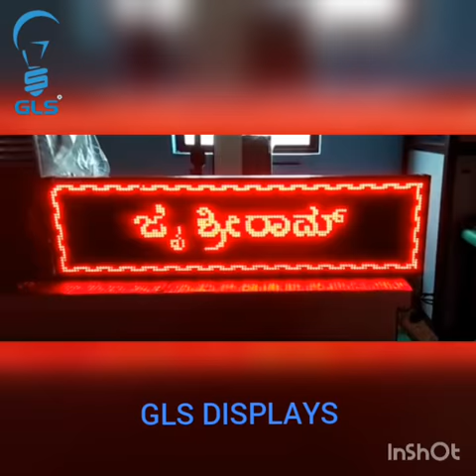GLS led red Scrolling display board 1x4 ft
We introduce ourself as the professional
manufacturers of LED DISPLAYS, Established

we have dedicated ourself in the manufacturing
of high-quality LED displays.

we integrate R&D, production, sales & services of
LED screens with the brand name GLS located at
Harihar (Davangere) KARNATAKA.

we can supply LED Screens of any size and pixel
pitch.